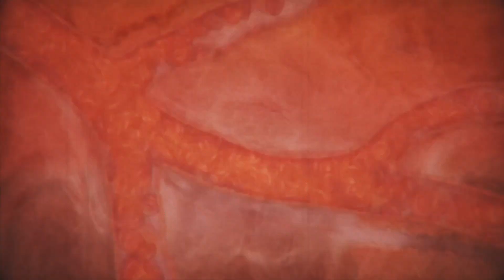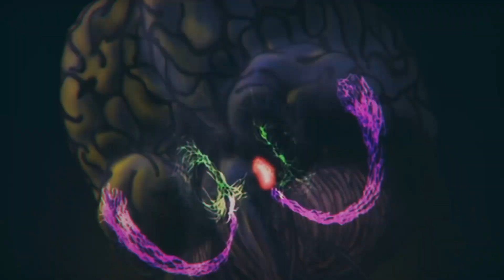ᄿborealism - wither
I love all of you guys!

Anime is 'Arjuna'